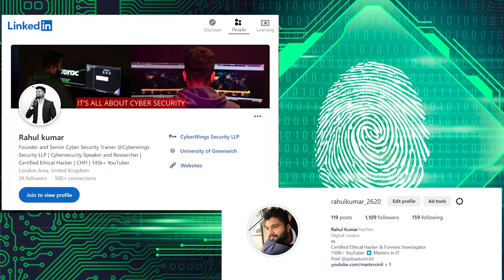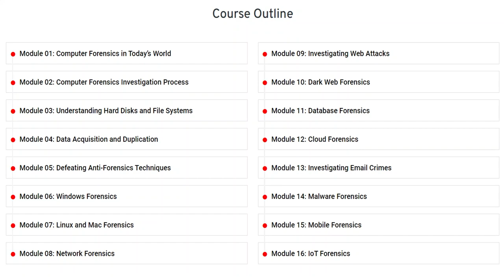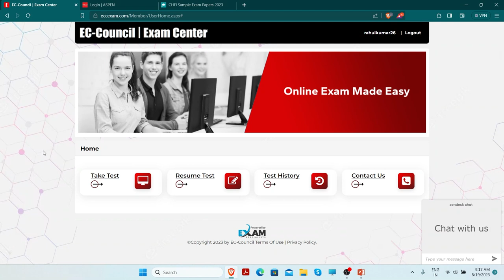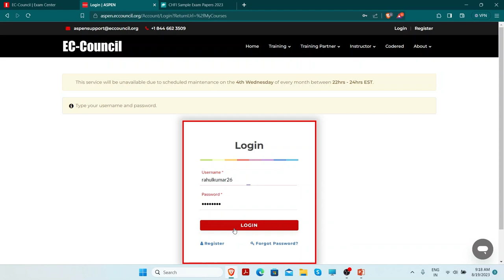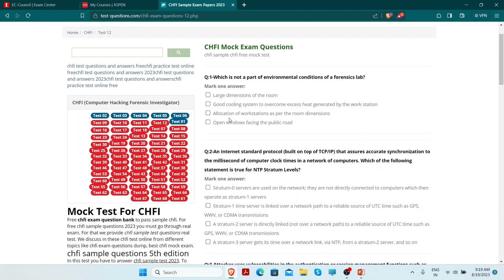CHFI Certification: Exam Topics, Requirements, Cost and Benefits | CHFI Complete Detail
In this video, I will discuss the Certified Hacking Forensic Investigator (CHFI) certification, which is a vendor-neutral certification that validates the skills and knowledge of individuals in the field of computer forensics. I will cover the exam topics, the certification requirements, and the benefits of becoming a CHFI certified professional.